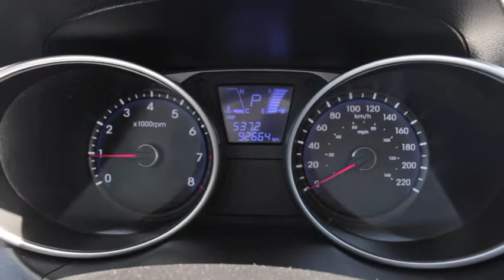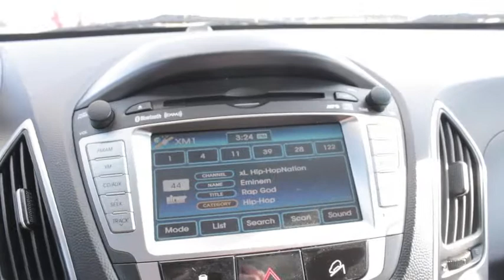2011 Hyundai Tucson (A2915)